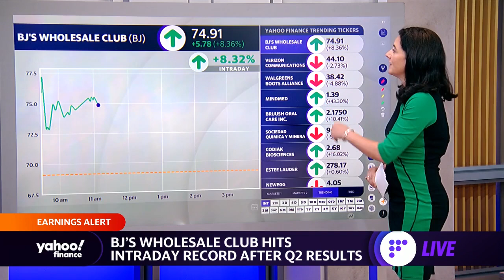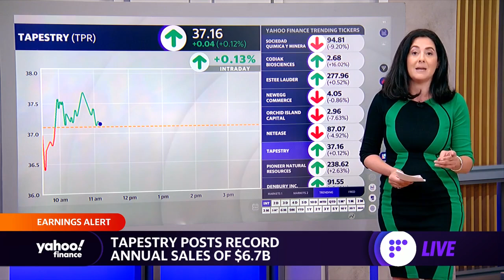Stocks moving after earnings: BJ'S Wholesale, Estée Lauder, Tapestry